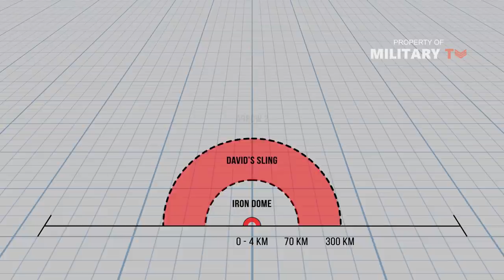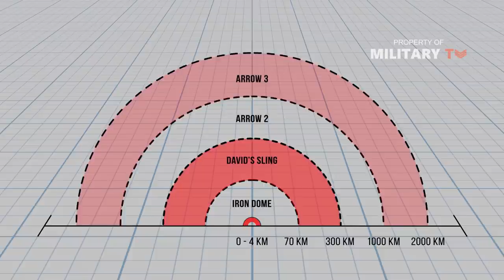The Iron Dome's Brother : David's Sling ( Magic Wand )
isarel david's sling, also formerly known as Magic Wand, is an Israeli defense military system developed jointly by Israeli defense contractor Rafael Advanced Defense Systems and US defense contractor Raytheon, designed to intercept enemy aircraft, unmanned aerial vehicles, tactical ballistic missiles, medium and long range missiles and cruise missiles launched at ranges from 40 km (24.85 miles) to 300 km (186.41 miles). David’s sling is intended to replace the MIM-23 Hawk and MIM-104 Patriot in the Israeli arsenal.

The Sturmer missile is designed to intercept a new generation of low-altitude tactical ballistic missiles, such as the Russian Iskander and the Chinese DF-15 using onboard dual CCD / IR shelters, to distinguish between the bait and the actual missile warhead, in addition to tracking by Elta EL / M-2084 Active electronically scanning an array of multi-mode radar. A multi-stage interceptor consists of a solid fuel booster rocket engine, followed by an asymmetric jamming vehicle with advanced steering gear for super-maneuverability during the jamming stage. The three-pulse engine provides additional acceleration and maneuverability in the terminal phase. David Sling was commissioned in April 2017.

The sling of David is designed to strengthen the second level of Israel’s theater of missile defense system. The name of David sling comes from the biblical story of David and Goliath. This will form one level of Israel’s future multi-tier missile defense system that Israel is developing, which will also include Arrow 2, Arrow 3, Iron Dome and Baraku 8 and Iron Beam as early as 2020.